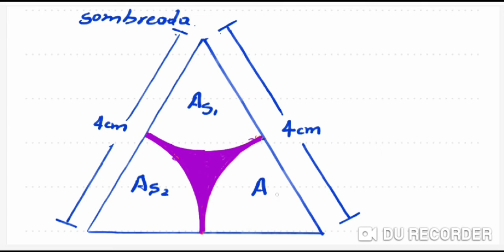Problemas de aplicación que implican conversión de ángulos en sectores circulares y longitud de arco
Manera sencilla de resolver problemas de aplicación que implican conversión de ángulos en áreas de sectores circulares, longitud de arco y circunferencias